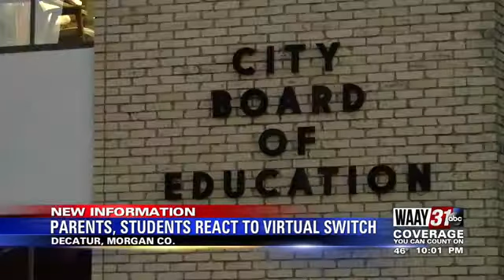Parents, students react to virtual switch